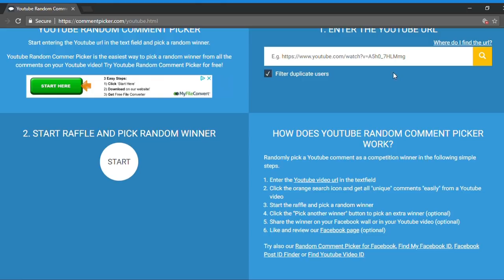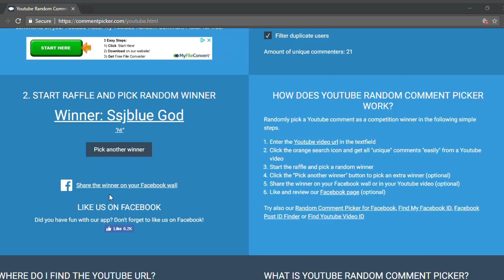GIVEAWAY WINNER AND STAR PLATINUM OVER HEAVEN GIVEAWAY! | Project JoJo | ROBLOX